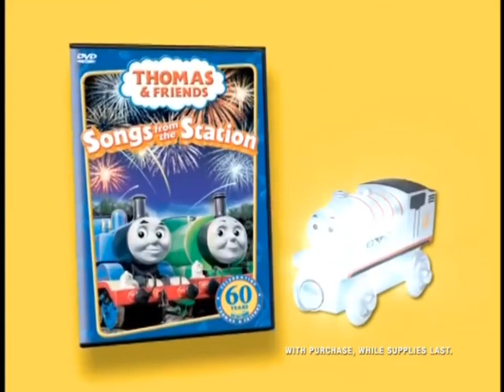Calling All Engines Trailer (Muffled)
Thomas & His MUFFLED Friends! Get it? LOL!